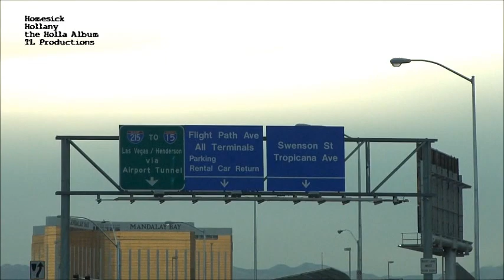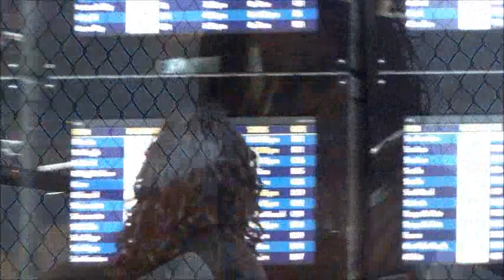HOLLANY-HOMESICK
Video by HOLLANY. From THE HOLLA ALBUM,Directed by Raashan Toomey. Song written by Wallace Henderson, Produced by RAASHAN. Additional filming by Jino Capone & Geno Lorenzo. Cosmotologist & personal make-up artist-Swiss Miss. Wardrobe by Jesika. Hair by Chalina.